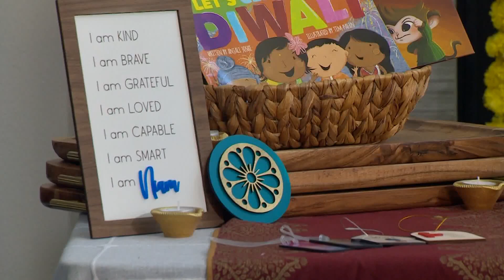Meet the Irving mom on a mission to teach Indian culture in DFW and beyond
Diwali starts on Monday, Oct. 24. Known as the "festival of lights," it's one of the most-celebrated holidays in India.